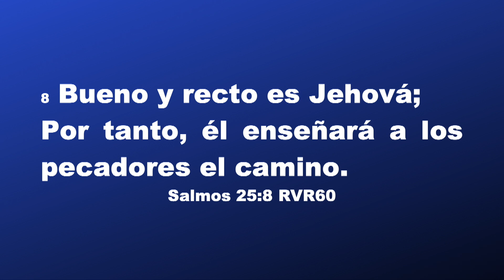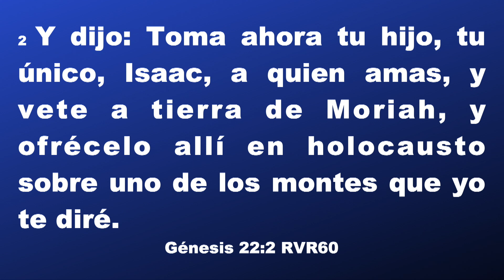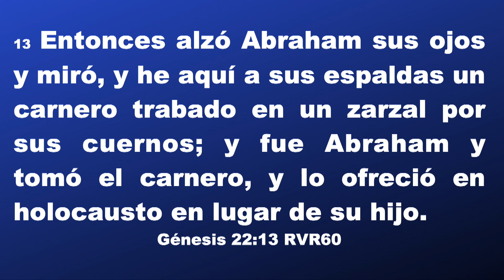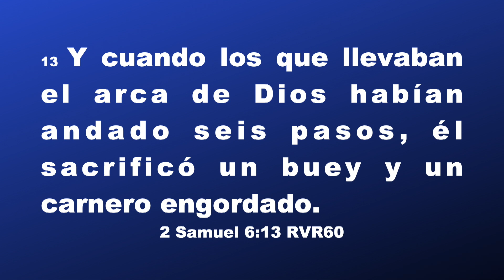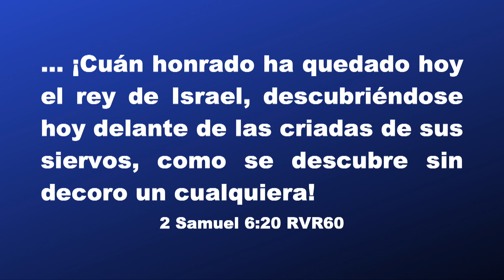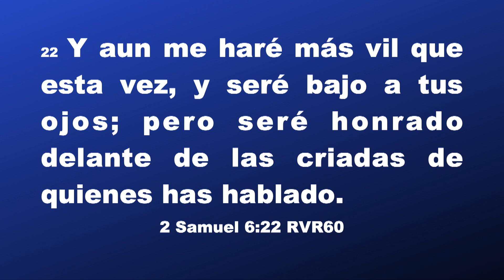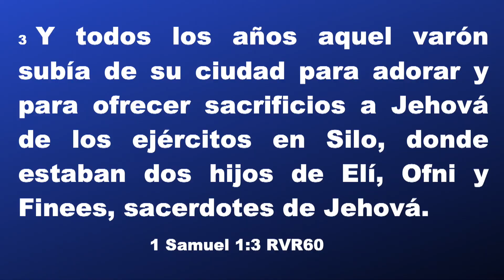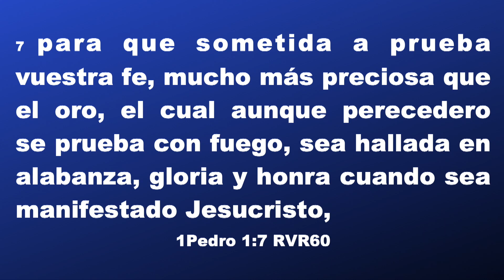¿PUEDES ADORAR EN ESTA TEMPORADA?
Líder: Uriel Velasco

Tema: ¿PUEDES ADORAR EN ESTA TEMPORADA?

(RVR 1960)
1crónicas 16 :34
Salmo 86 :5
Salmo 25: 8 - 9
Primera de Pedro 4 :12 -19
Génesis 22 :1 - 14
2 Samuel 6 :12 -22
1 Samuel del 1 : 3 -20
Job 1 :1 - 22
Primera de Pedro 1 :3 -9

Reina Valera RV60

Visítanos, todos los Domingos 10:30 AM

William Farquhar Middle School
17017 Batchellors Forest Rd,
Olney, MD 20832

Somos una congregación dinámica y creciente en el área metropolitana de Washington DC.

Nuestra misión es compartir las buenas nuevas de salvación a todas las naciones. Nos extendemos por medio de Iglesias hijas en Colombia, Nicaragua y Perú.